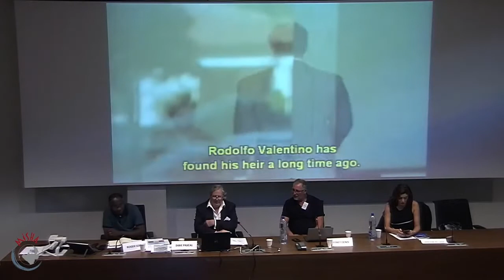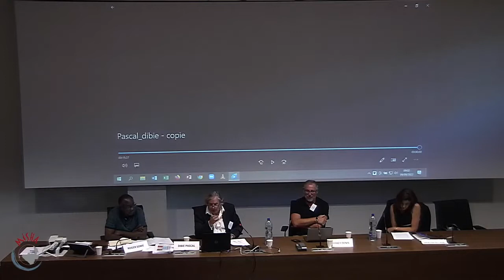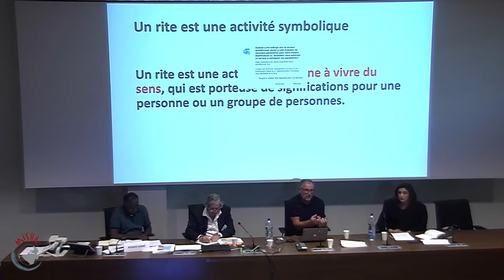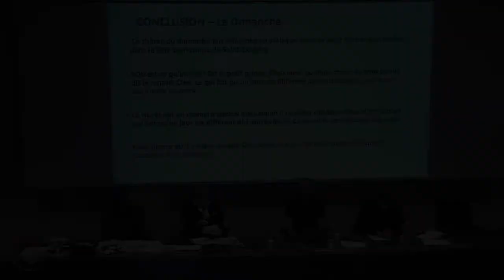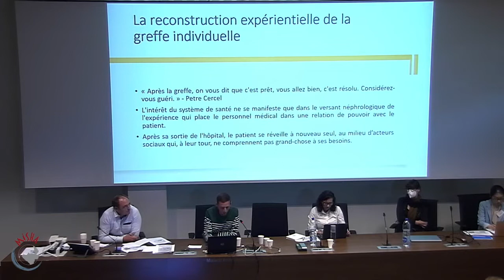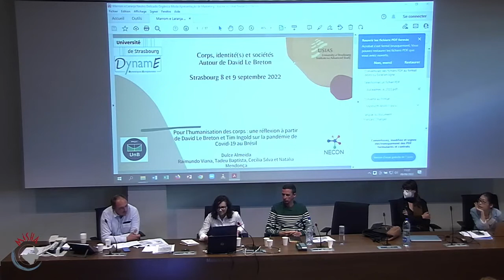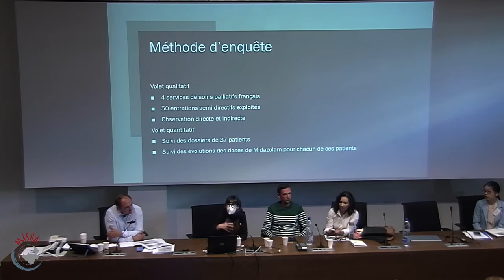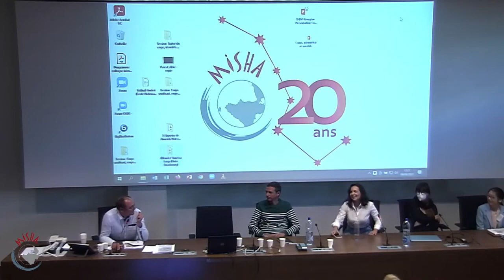3 Colloque corps identités et sociétés Autour de David Le Breton